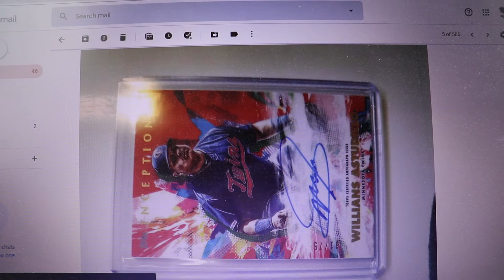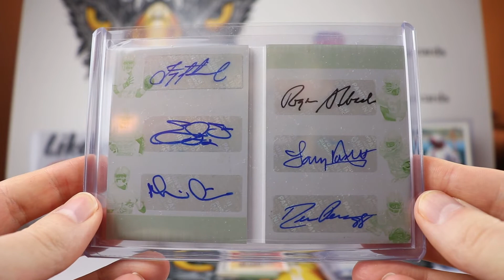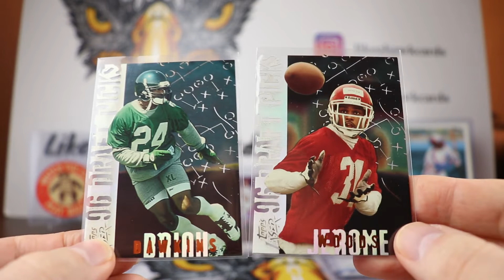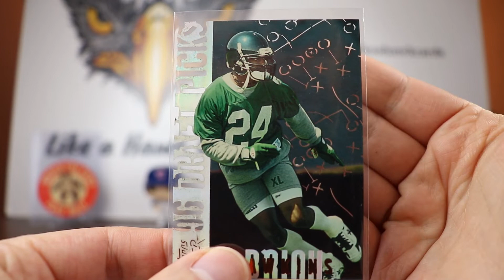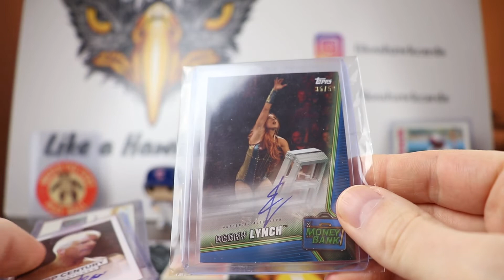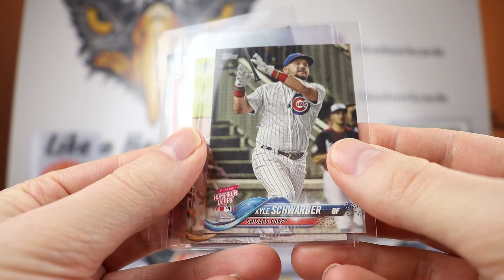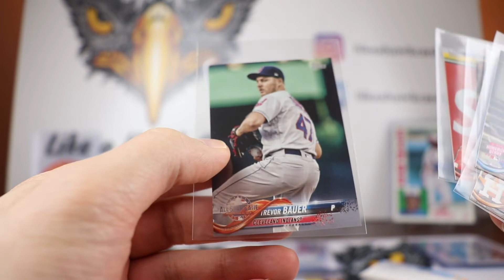Just the Hits - Channel recap of hits - LAHF is back! 1/1 6 auto PC card! Football with Lasers!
This is Just the Hits, a channel recap of hits from the past 2 weeks.  We start it off with viewer hits and there were some great ones: a logo cap auto and auto kiss card to name a few.  We then go into the channel's past 2 weeks with another card from the 52 card pickup series.  This is the best card I have in the Dallas Cowboys PC.  Next up was showing off cards from the 1996 Topps Laser Football set.  I then talk about the return of the LAHF Wrestling Season Long Contest.  We finish up with a BIG rookie hit and future HOF /10 hit in 1998 Topps Mini Baseball.  Enjoy!